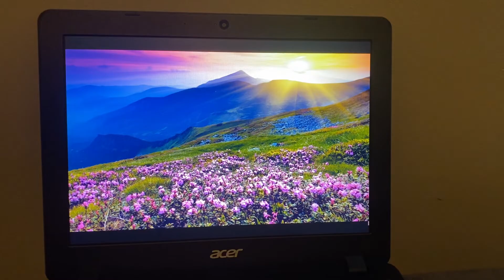Spring Wallpaper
March
April
May